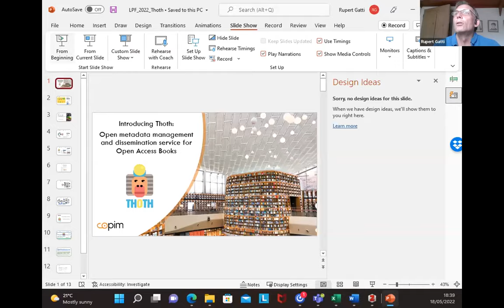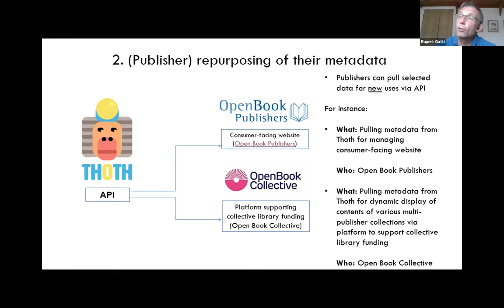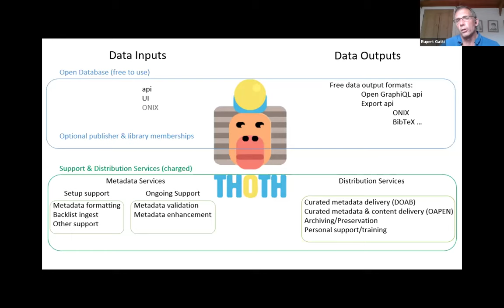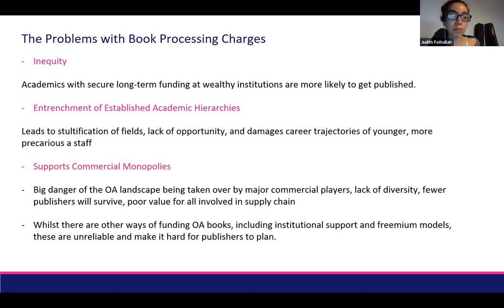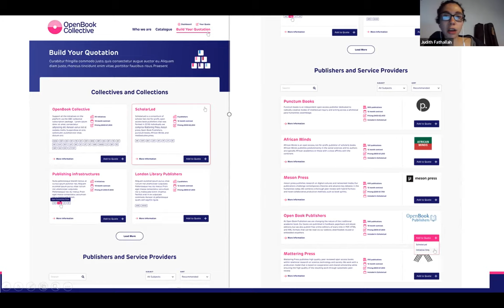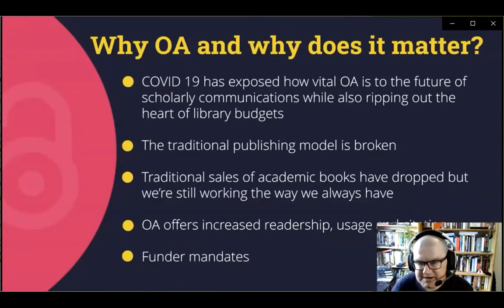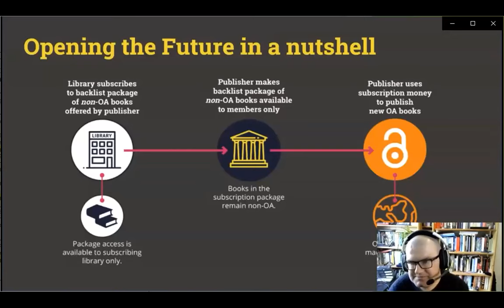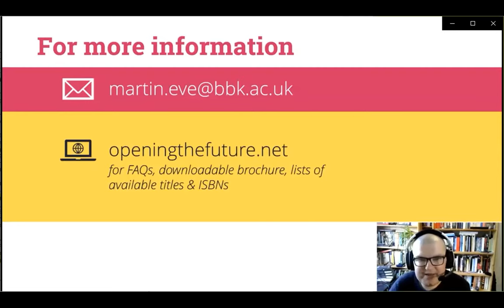LPForum 2022 (virtual): Inclusive approaches to OA monograph funding: Beyond book processing charges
A presentation at the 2022 Library Publishing Forum virtual preconference

Presenters: Martin Paul Eve, Judith Fathallah, Rupert Gatti